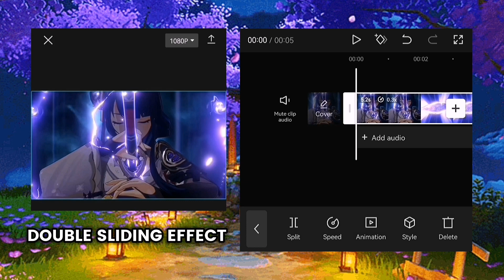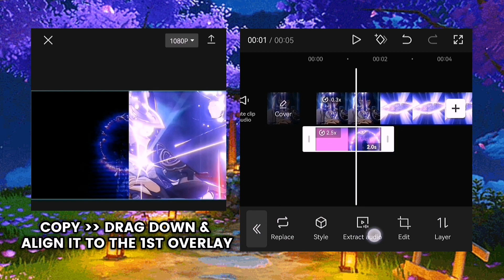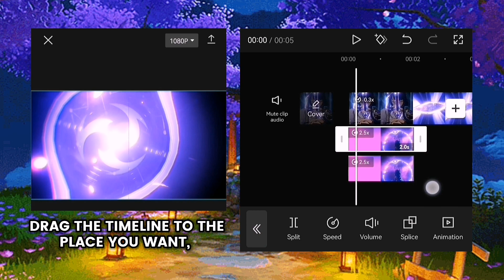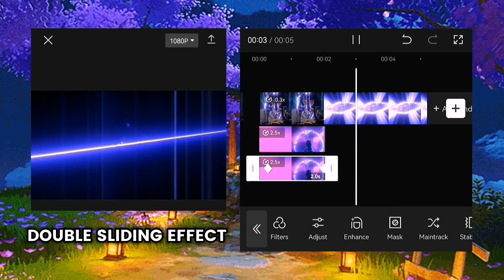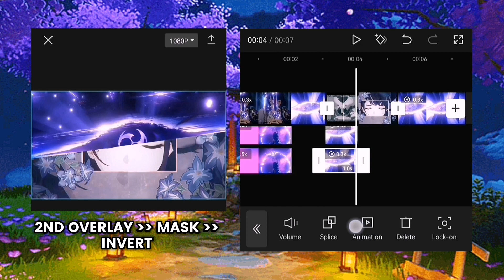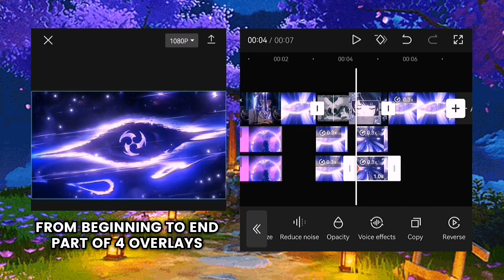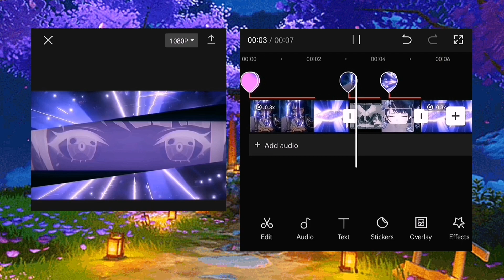CAPCUT EDIT TUTORIAL || Double Sliding Effect and Open-Close Sliding Effect